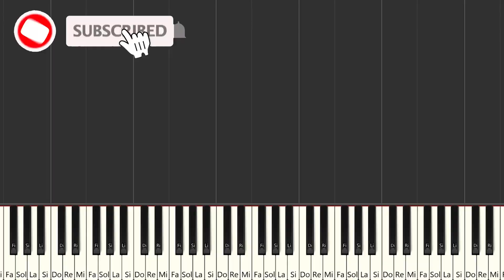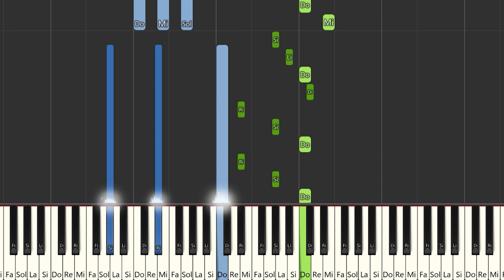Eden Muñoz & Junior H– Abcdario | Instrumental Piano Tutorial / Partitura / Karaoke / MIDI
Aquí tenéis el tutorial de cómo tocar  @edenmunoz_1  & @JuniorH_Oficial  – Abcdario  con la partitura , el vídeo y el MIDI